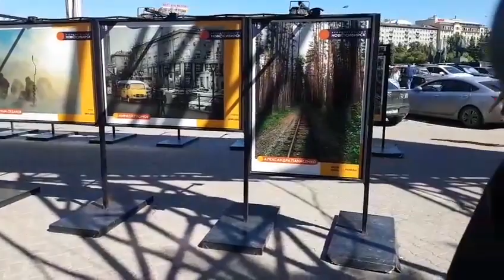Новости Самописца 7.08.18